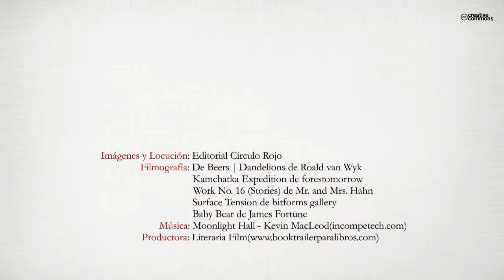Adelante (Booktrailer) - Editorial Círculo Rojo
Autor: Jesús Mª Franco García.
Cuando en un mismo libro nos encontramos desde un peluche, pasando por la aventura de una expedición, sensualidad, asesinato, intriga..., se nos abre la mente, los ojos, el corazón, y según se van leyendo los diferentes relatos, todo puede tener cabida. Los prejuicios, las ideas, las censuras, la vida, los sueños, los recuerdos, las ilusiones, todos están presentes, y siempre nos queda ese sabor de boca fresco, de fantasía, de imaginación, que es la vida
misma. La sorpresa surge al identificarte con alguno de los personajes de cada relato. Atrévete a buscarte y te encontrarás. Encuentra la ciudad escondida en un viaje por tiempos y espacios únicos, por un camino de fantasía y magia .
La presente obra fue galardonada con el Segundo Premio Especial en la XXIV edición del Concurso Literario Tiflos, modalidad de Cuentos, celebrado en Madrid en el año 2011.
Trabajo subvencionado con una de las Ayudas para Iniciativas Culturales de la ONCE en su edición de 2013.